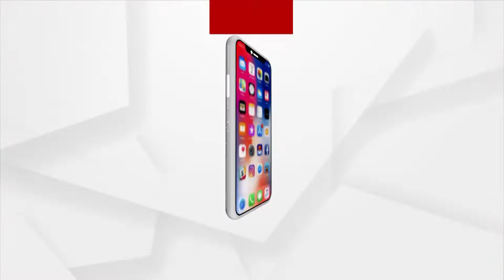ବିନିକାରେ ହାତୀ ଉପଦ୍ରବ।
ବିନିକାରେ ହାତୀ ଉପଦ୍ରବ। ଚାଷୀଙ୍କ ୬୦ ଏକର ଜମି ଫସଲ ନଷ୍ଟ କଲେ ଚାଷୀ ।